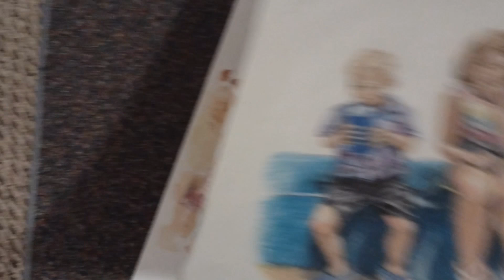Remember, you only fail when you give up!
I've finally finished my drawing! Let me tell you, this was quite a challenge for me. It was way above my skill level (shadows and hands... whew!) I'm proud of myself for not giving up.